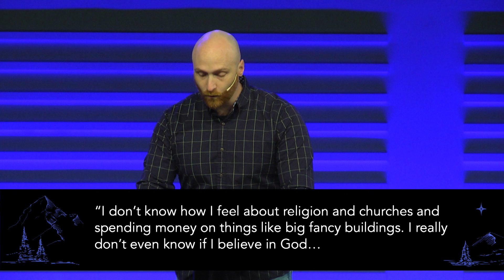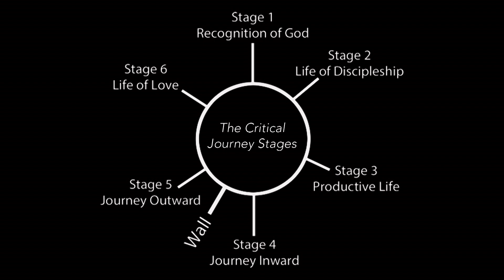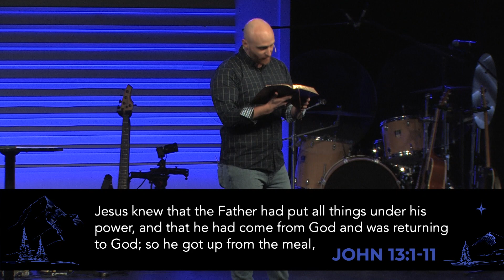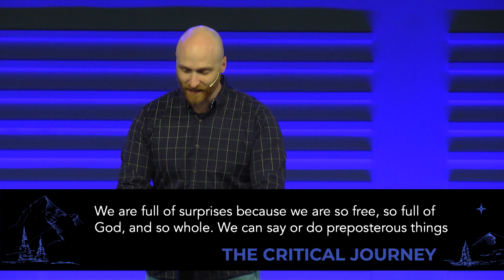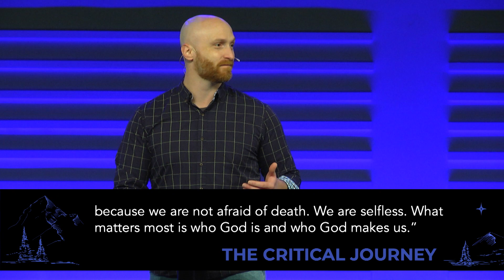Further, Part 8: Life of Love | JOSEPH MCCORMICK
No matter where you are in your faith journey: a weathered saint, a skeptical guest, or someone in-between. God wants you to know the ultimate goal of spiritual formation is Christ-likeness. There’s nothing else. And Christlikeness is the life of love.